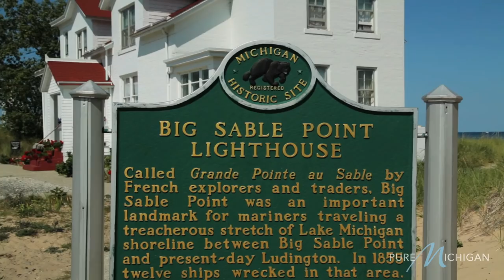Lighthouses in Michigan | A Pure Michigan Summer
Michigan has more lighthouses than any other state and all of them have a unique look and story, making it the perfect place for a summer lighthouse tour. Watch as professional photographers Todd and Brad Reed tell us why they love photographing lighthouses and some of their favorite spots around the state. For more information or to plan your summer vacation,